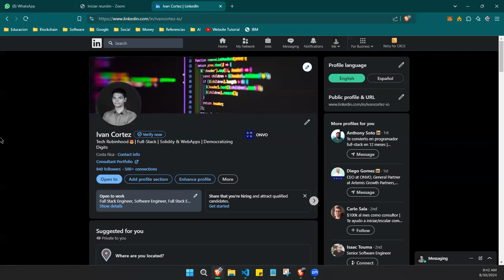Founder Project Presentation Toolbox